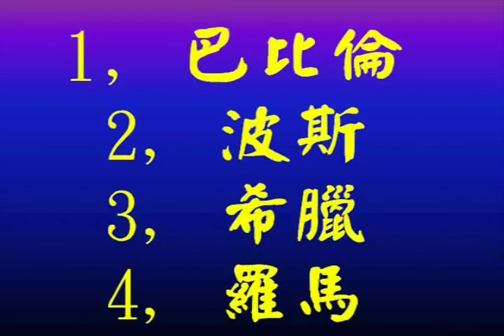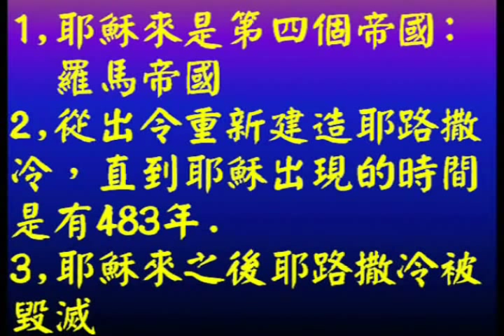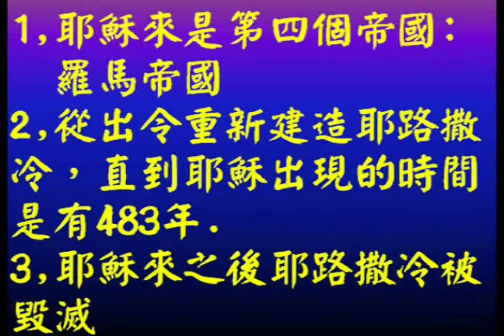証明有神証據2/7 預言耶穌來的時間-葉牧師